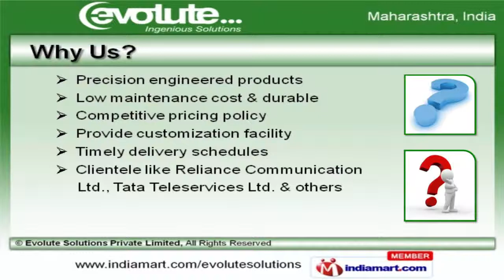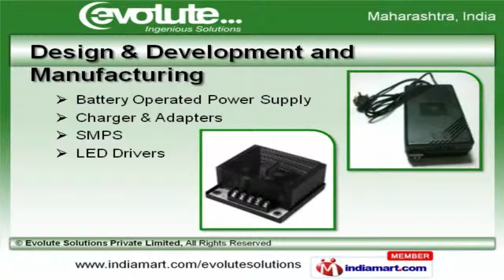Electronic Display Solutions by Evolute Solutions Private Limited, Thane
Welcome to Evolute Ingenious Solutions, Manufacturer and Exporter of Electronic Products. We are an ISO 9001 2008 certified company, incorporated in 2000 at Thane. Our Ethical business policies and reliable vendor base helps us to grab maximum customer satisfaction. Reliance Communication Limited and Tata Teleservices Limited are some of our prestigious clients and we are backed by customization facility and Low maintenance cost. We offer a wide array of Electronic Components Solutions, Battery Packs and Electromechanical Relays. Electronic Components Solutions offered by us are best in the industry amongst others. Our Battery and Battery Packs are in huge demand across the global markets. We also provide Display and Thermal Printer Solutions that are available at industry leading prices. We are one of the trusted names of the industry engaged in offering Design, Development and Manufacturing. Our organization is highly involved in providing an impeccable range of Wireless Solutions and Electromechanical Relays.